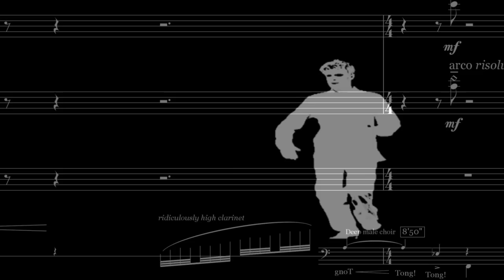Martin Fröst: Dances to a Black Pipe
Footage and interview filmed during Martin Fröst's recording with the Australian Chamber Orchestra of Copland's Clarinet Concerto (including the original version of the coda), Hillborg's Peacock Tales, Högberg's Dancing with Silent Purpose and other dance-inspired music by Piazzolla, Lutosławski, Brahms and Göran Fröst.
The SACD is available internationally from November 2011 on the Swedish label BIS Records.